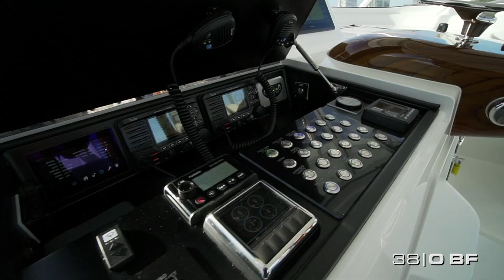Viking Yachts 38 Open Billfish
The new 38 Open Billfish from Viking Yachts blends the sportiness and purpose-built practicality of the Billfish series with the versatile command-deck design of the Viking open express boat.

Learn more about the 38 Open Billfish from Viking Yachts